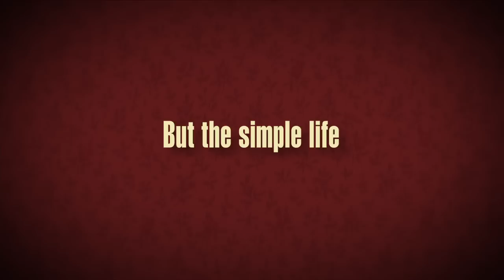Virginia - Trailer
A sheriff sees his state senate bid slide out onto the ice when his daughter begins to date the son of a charming but psychologically disturbed woman with whom the sheriff has engaged in a two-decades-long affair.